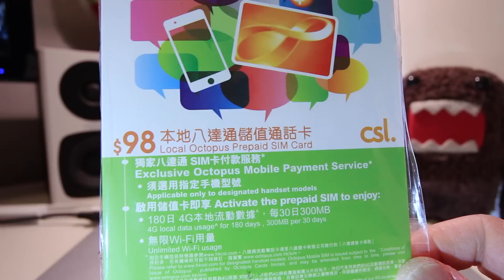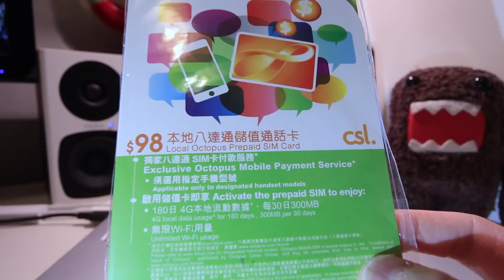勁平！$10.5 每月300MB 4G上網咭！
教你點樣玩開張$10.5 300MB CSL 4G儲值咭